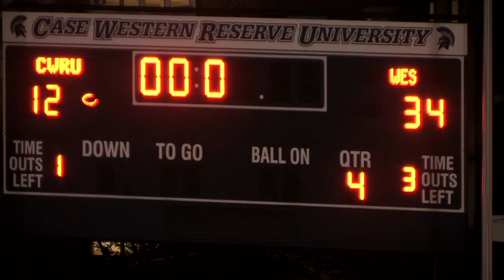CWRU Football vs. Westminster Highlights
Highlights from the CWRU football game vs. Westminster on September 21, 2021